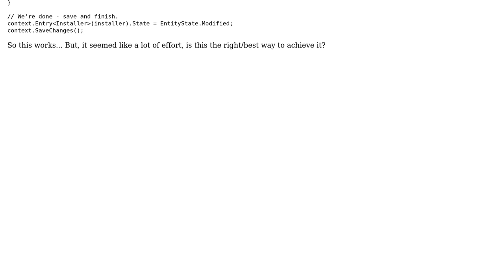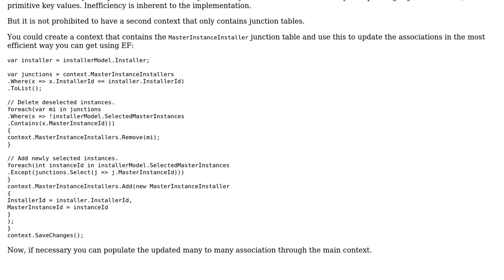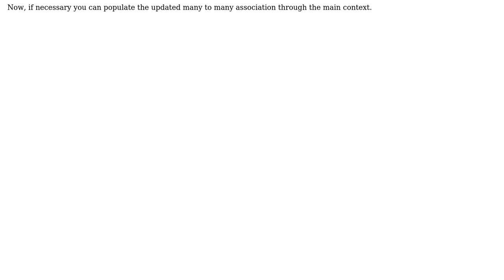Code Review: Efficient way to deal with maintaining Many:Many relationships in EF Code-First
With thanks & praise to God, and with thanks to the many people who have made this project possible! | Content (except music & images) licensed under CC BY-SA | Music | Images & others | With thanks to user Matt Roberts user Jamal user Gert Arnold and the Stack Exchange Network Trademarks are property of their respective owners. You are responsible for your own actions.